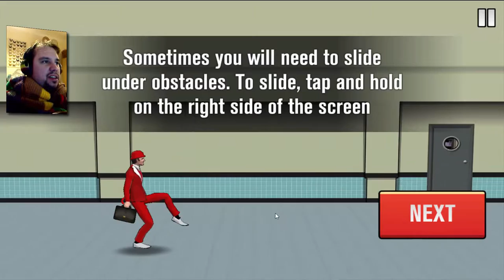Monty Python's -The Ministry of Silly Walks on iOS, Droid & Windows!